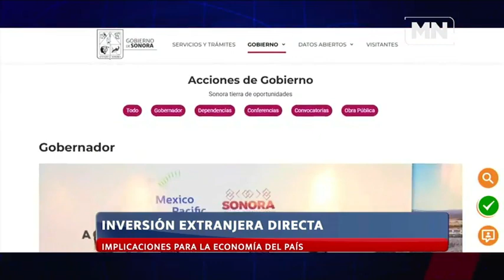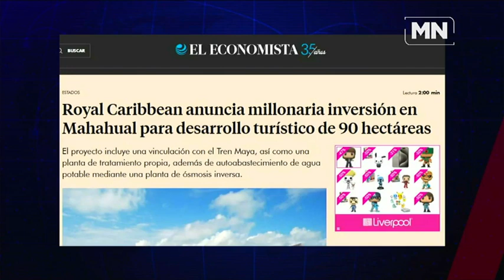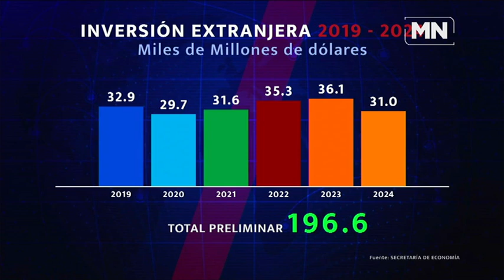México requiere participación privada en la electricidad, pero con rectoría del CFE: Vidal Llerenas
México es muy atractivo para inversiones y la presidenta Claudia Sheinbaum ya abrió el diálogo con el sector privado. Ya hay unos 100 parques industriales construyéndose en el país, la mayoría en el norte, pero el gobierno quiere abrirlos en otras partes. México y Estados Unidos son economías muy integradas y formamos parte de una de las regiones más sólidas económicamente y eso seguirá.